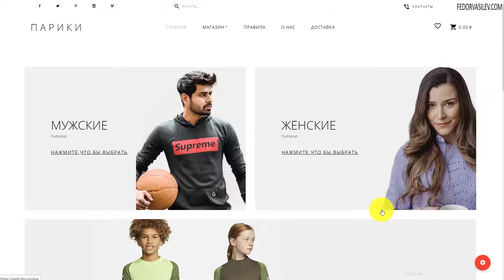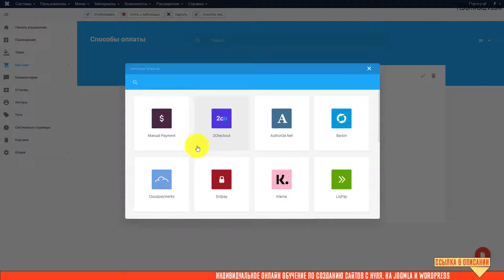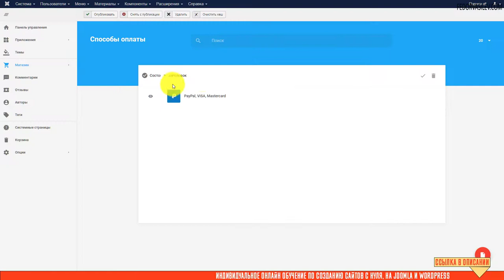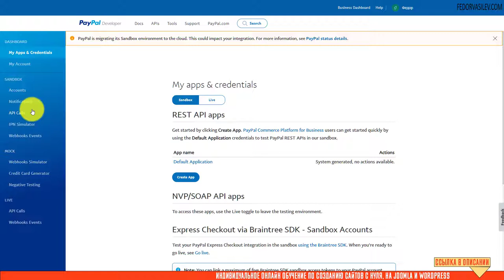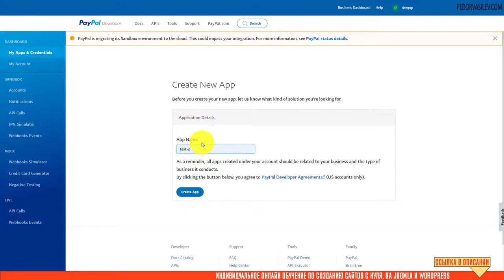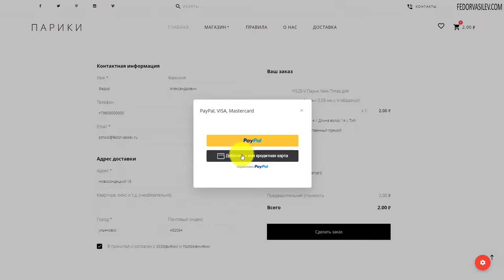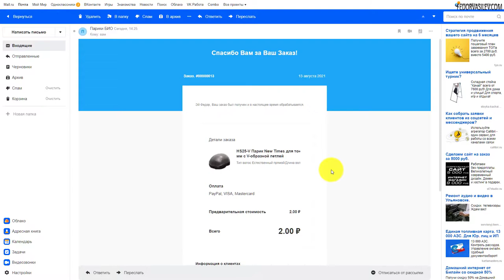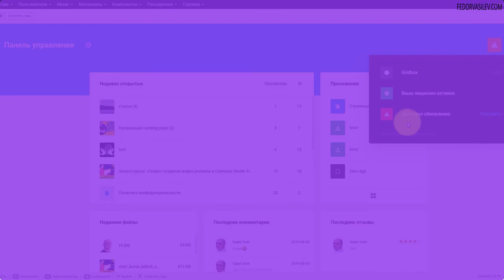Прием онлайн платежей для физ. Лиц | Gridbox Store | PayPal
Способ очень хорош для того, кто только начинает свой бизнес в интернете и является физическим лицом. Так как на сегодняшний день только PayPal позволяет подключить свой сайт, и принимать платежи через сайт как физ. Лицо.